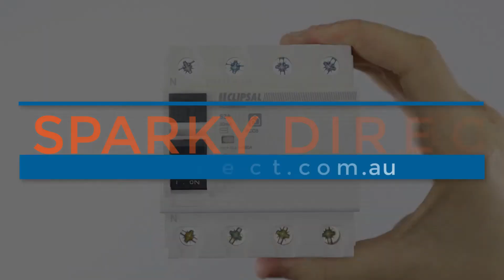CLIPSAL RCD463-30 | 4 Pole 63Amp 4.5kA RCD 30mA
Available at Sparky Direct  - Electrical Online Wholesaler

Clipsal Resi Max RCD463-30 is a 4 pole Safety Switch rated at 63 amps.
The product was designed to meet new wiring regulations to minimise injuries related to electric shock.
The Clipsal 4 pole RCD also saves time and money on installation. As both line and load terminals are non sensitive, rewiring is not required if replacing an alternative brand.

Features:
Residual current Circuit Breaker
Product brand: Clipsal
Poles description: 4P
Number of modules: 4
[In] rated current: 63 A
Network type: AC
Trip unit technology: Thermal-magnetic
Curve: C
Earth-leakage sensitivity: 30 mA
Earth-leakage protection class: Type A
Breaking capacity: 4.5 kA Top and bottom, line and load compatible
Narrow module design, allows for more RCDs/MCBs to be installed in the one enclosure
Two pole safety feature allows switching of both active and neutral contacts
Trip free locking device (lockable in 'ON' or 'OFF' position)
Compatible with Clipsal switchboards and switchboard accessories
AS/NZS 61009 compliance
Two–year warranty.